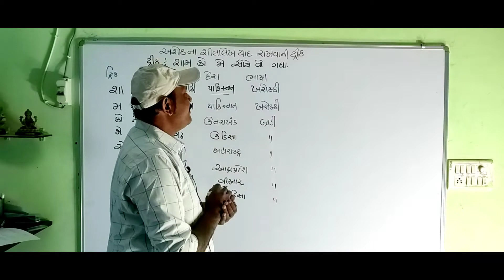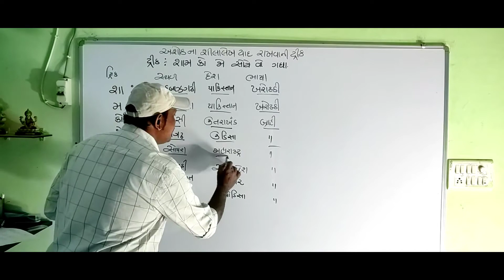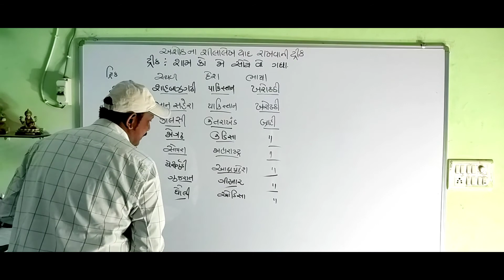અશોક ના શિલાલેખ યાદ રાખવાની ટ્રીક l અશોક ના 11 શિલાલેખ યાદ રાખો 1 મિનીટ માં l Ashok shilalekh..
Ashok shilalekh gujarati short trick